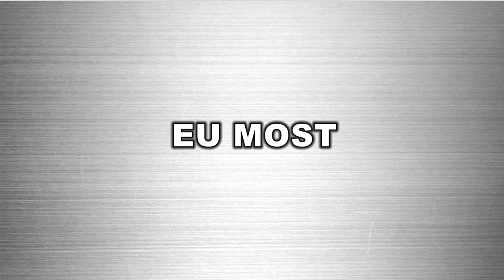Amir i Belma 03 08 2017 Jajce